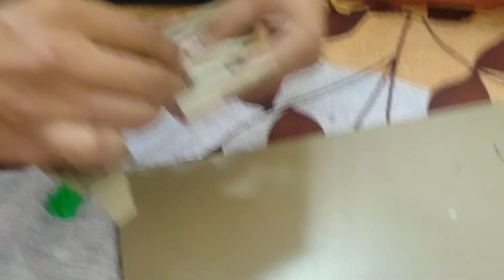How to Make Fighter F 15 Jet plane with Cardboard | Craft Ideas | Cardboard crafts |Fighter Aircraft